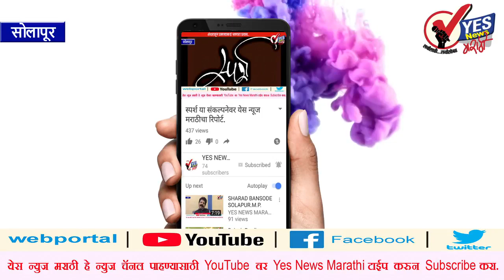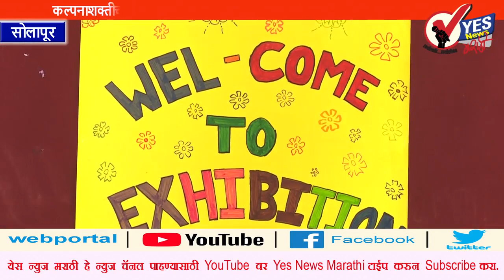सिंहगड स्कूलमध्ये दोनशे विद्यार्थ्यांचे विज्ञानाचे प्रयोग..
भान ठेवून स्वप्न पहा अन् बेभान होऊन प्रयत्न करा.
पहा एपीजे कलामांच्या स्वप्नातला भारत...
कल्पनाशक्तीचा विस्तार...नाविण्यपूर्ण प्रयोग...बोलण्यातला आत्मविश्वास..
विज्ञान दिनानिमीत्त किलबील वैज्ञानिकांची विज्ञान जत्रा..